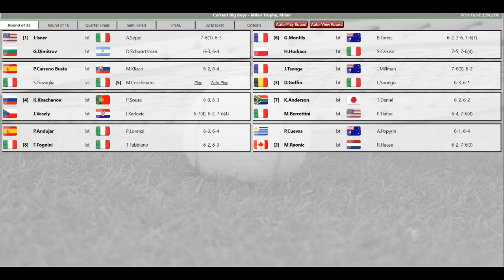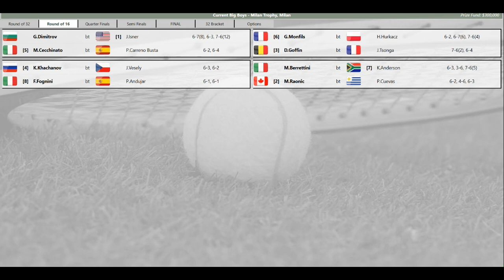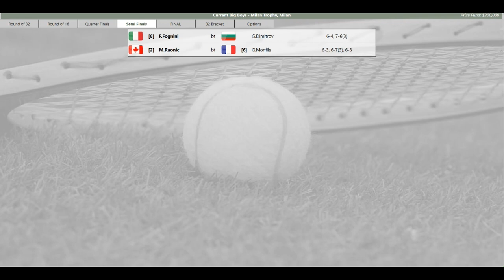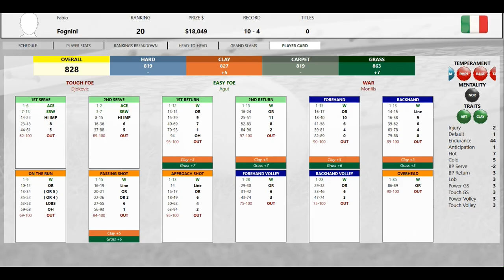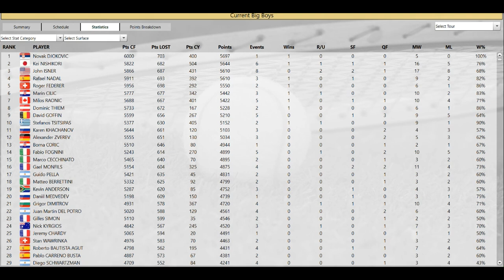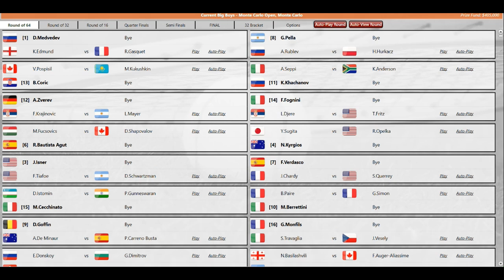Time Travel Tennis Current Men Milan